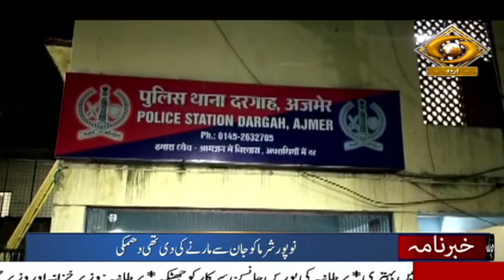Khabarnama :Boris Johnson govt in UK suffers setback as 2 ministers Rishi Sunak & Sajid Javid resign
Our special Urdu News Bulletin at 09:00 am daily and get yourself updated with Major News of the day | 6 July , 2022